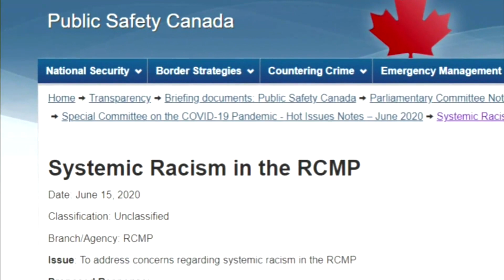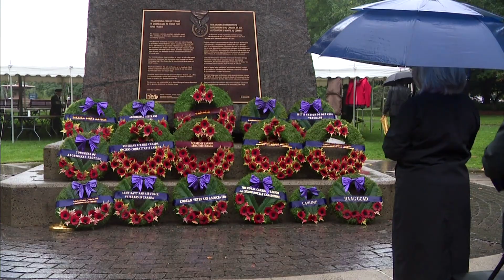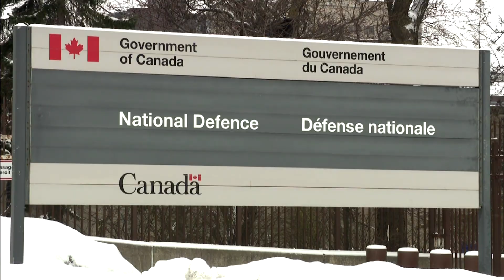Racism won’t leave military until it’s recognized at the highest ranks: Palmater | APTN News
An Ontario university professor says persistent racism continues to be a problem within Canada’s military because it is tolerated within the senior ranks.

“You have to think about who is in control of the military,” says Pam Palmater, chair in Indigenous governance at Toronto Metropolitan University.